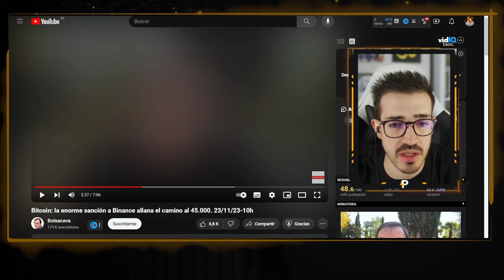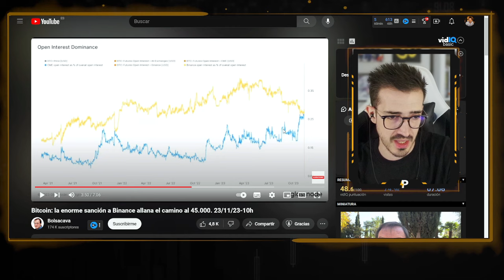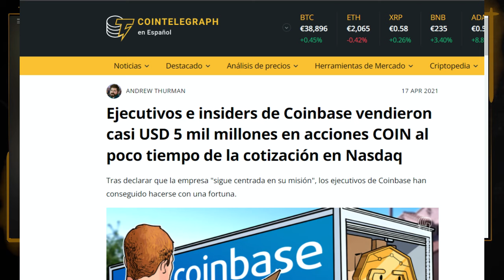Reaccionando a BolsaCava | Binance y Coinbase son los Reyes Magos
Coinbase y Binance colaboran para el ETF de Bitcoin al contado